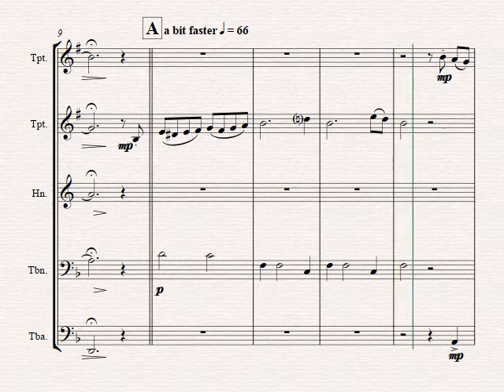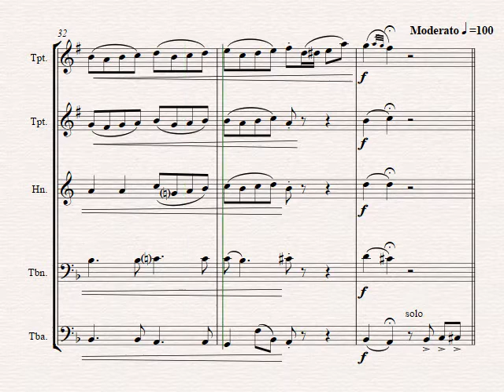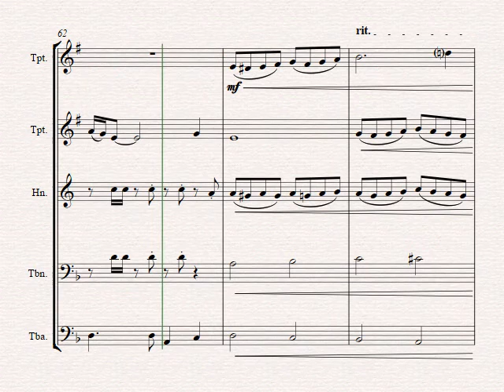El Condor pasa - Peruvian Folk Song - Brass Quintet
From small ensemble Chamber music to Concert Band and Orchestra.  Brass Quartet, Brass Quintet, Brass Trio, Clarinet Quartet, Saxophone Quartet, String quartet, Wind Quintet Concert Band, School band, Jazz Big Band …. Professionally composed and arranged by German composer Thomas H. Graf. Many of his compositions are played and released all over the world, from France to Brazil, from Germany to Australia. His profound knowledge of classical, folk and jazz music as well allows him to compose and arrange with a great variety of musical colors. His professional experience includes also Musical, Cabaret and Circus. Thomas H. Graf has always an ear concerning questions to his music i.e. special requests for parts, custom arrangements… Keep on grooving! Noten Musik